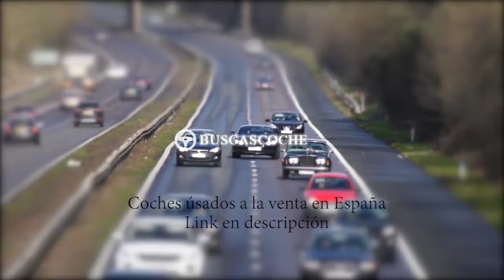Mitsubishi Lancer desde 1000€, mejores ofertas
Ultimos coches Mitsubishi Lancer usados en venta, visita para verlos.